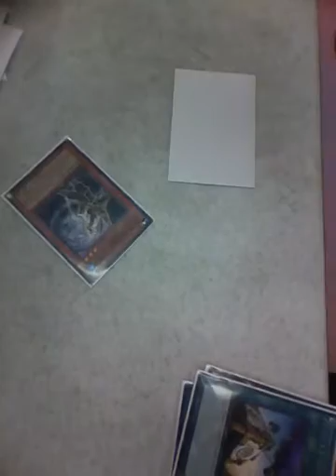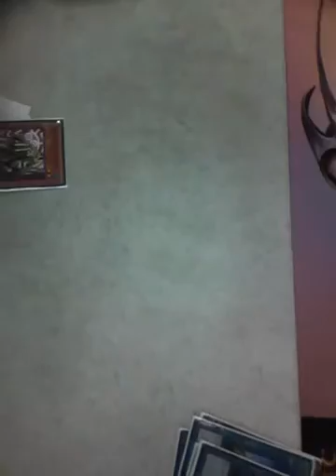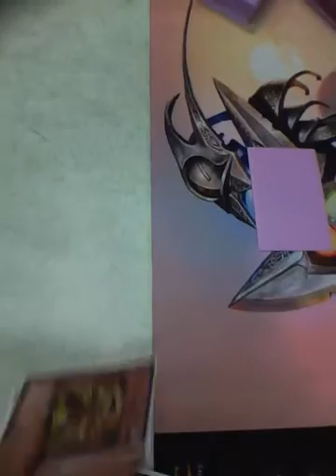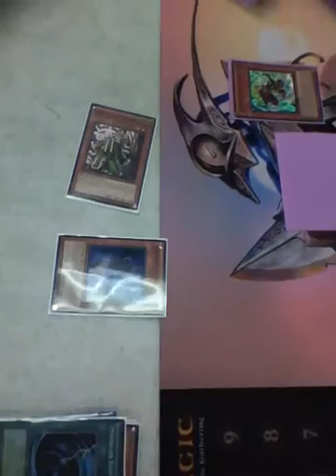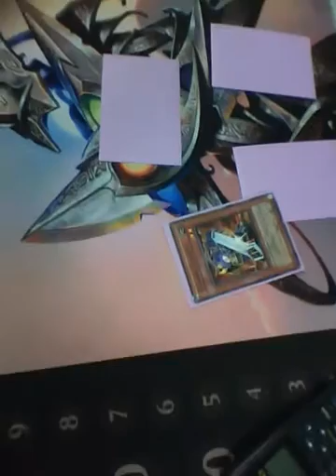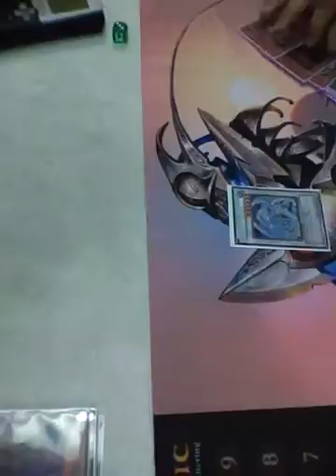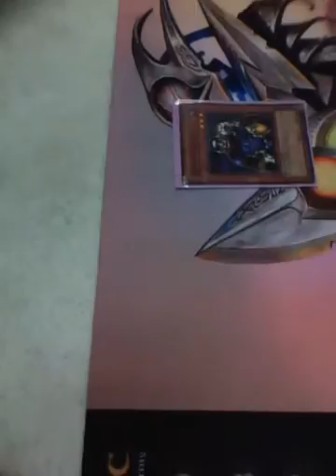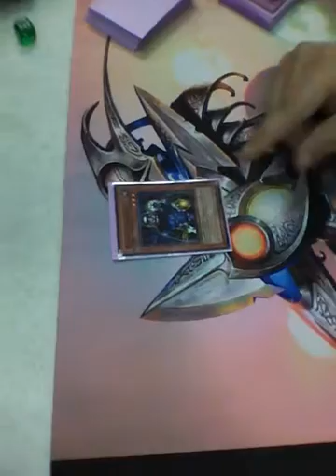Finals buba (sams) vs. Aj (sabers) game 3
sub and comment if u want to see more...